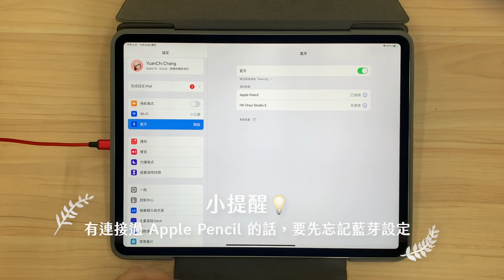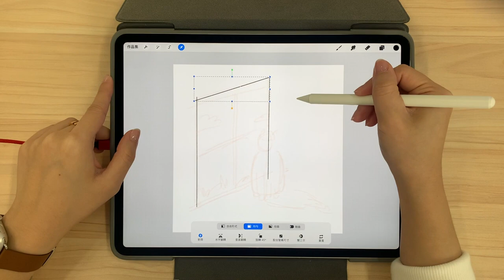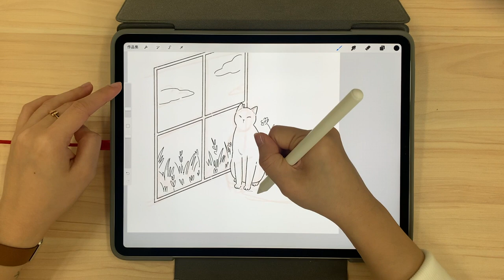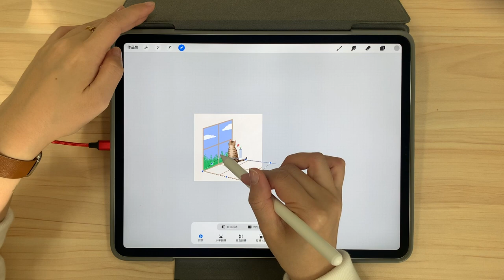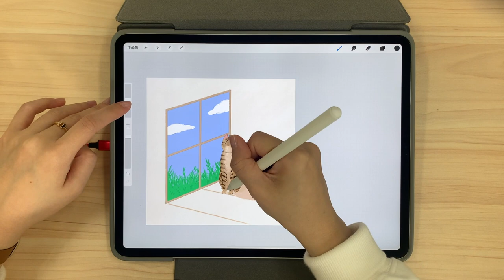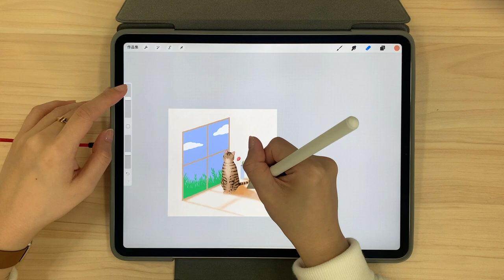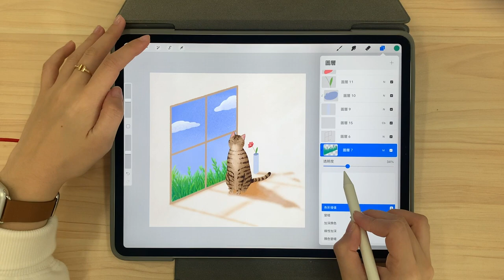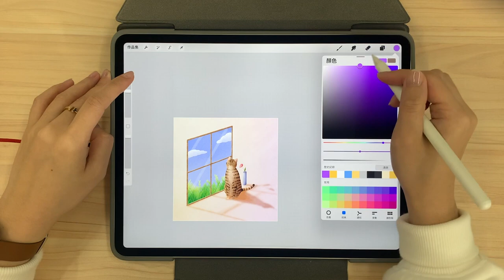Procreate 畫圖過程｜Penoval Pencil A3 開箱！平價版的 Apple Pencil !?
** 下方有折扣資訊！**

【繪圖工具】
硬體：iPad pro 12.9' 2020款 / Penoval Pencil A3
軟體：Procreate

【觸控筆使用心得】
以專業繪圖用來說，我還是會選擇用 Apple Pencil 來畫圖，Apple 的筆壓感應以及模擬手繪效果還是比較直覺。
不過 Penoval 的觸控也是很靈敏準確的，只要一邊手動控制筆刷尺寸、透明度，還是可以畫出效果非常好的圖畫，用來寫字則是完全沒有問題！
Penoval 的優點是價格便宜，適合帶去學校、外出、或是給小朋友使用，比較不用擔心弄丟或壞掉～